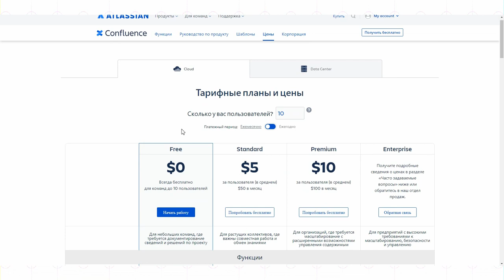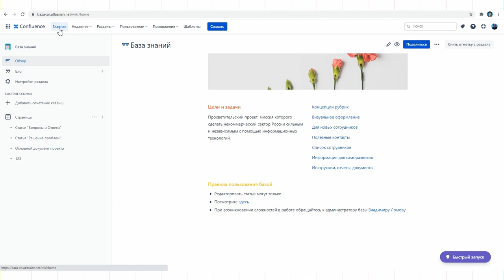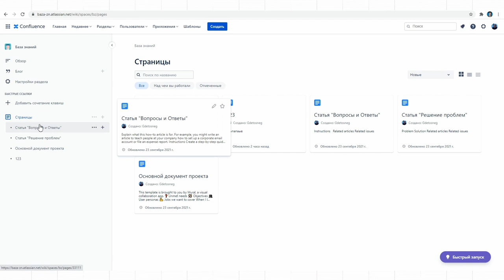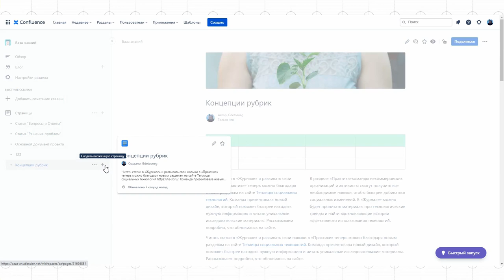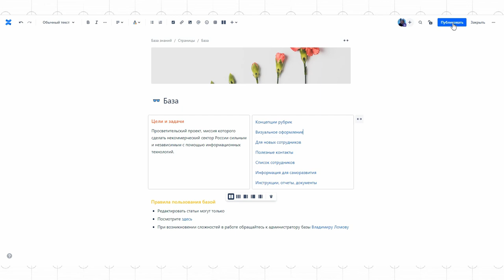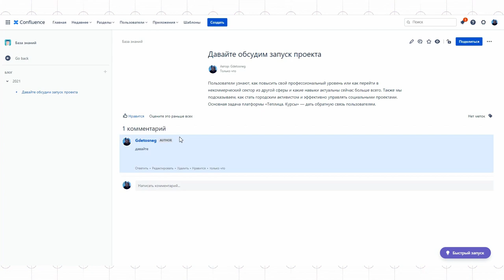База знаний #10 / Atlassian Confluence: как создать базу знаний в Atlassian Confluence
В отношении этих инструментов нет единого мнения: стоит ли использовать специализированные инструменты, в которых придется разбираться, или использовать не совсем подходящие, но знакомые. Так как оба подхода имеют право на существование, мы просто сделали краткий обзор наиболее подходящих инструментов применительно к их использованию в работе с базами знаний.